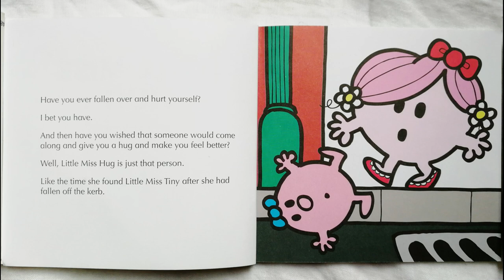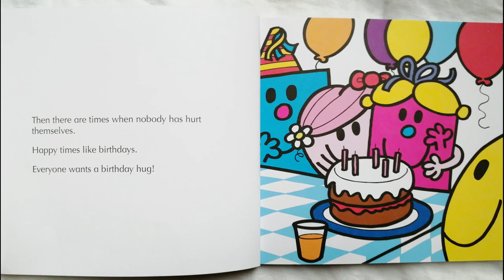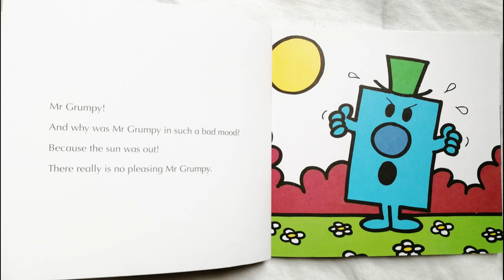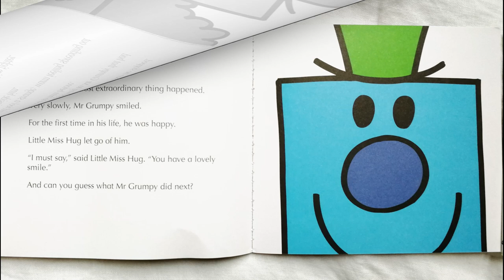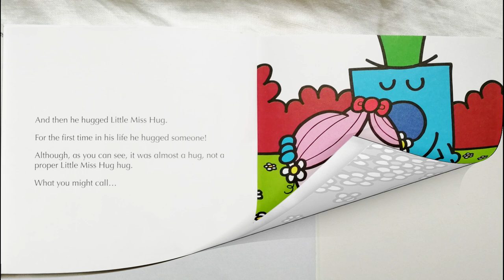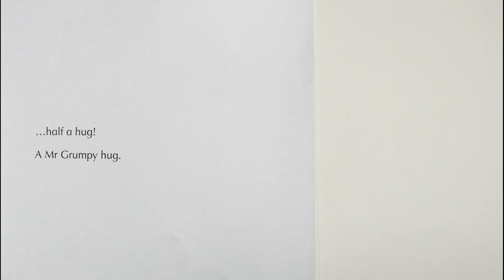📚 A How to Hug Story | LITTLE MISS HUG Read Aloud by Books Read Aloud for Kids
Read Me a Story | 5 Minute Bedtime Story | Great Bedtime Story
Miss Hug a Little Miss series book No. 37 by Roger Hargreaves

Little Miss Hug is an expert hugger. More than anything else, she loves to hug her friends and make them feel better. And there are times when she hugs just for the fun of it. After all, everyone needs a hug, don't they?

You can support this book's creator by purchasing the Little Miss Book Set from Amazon: